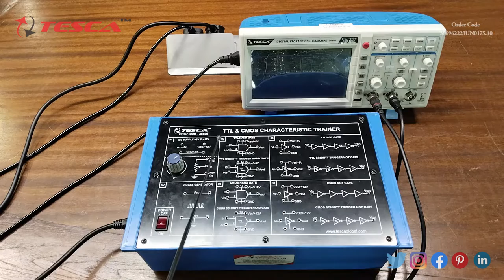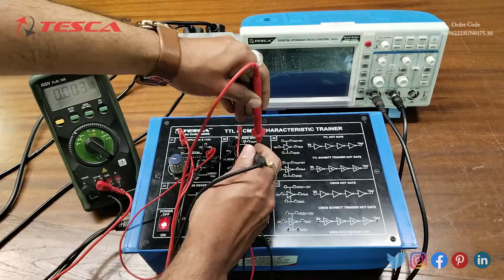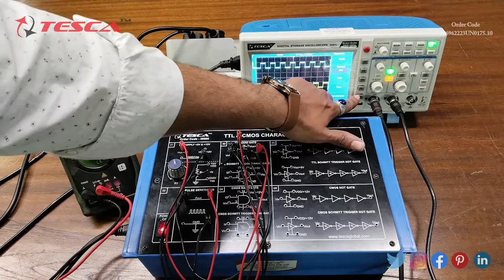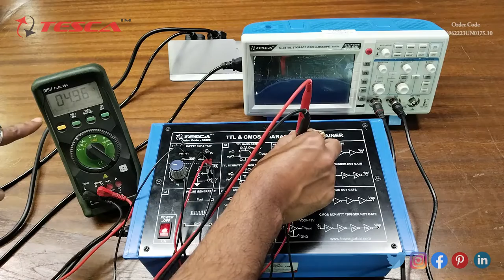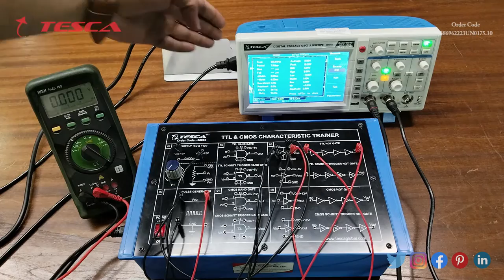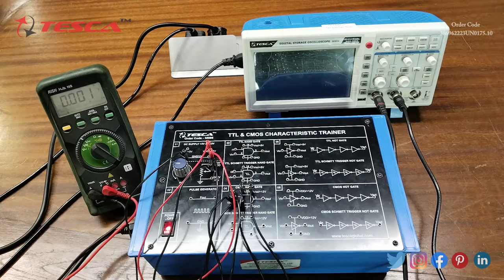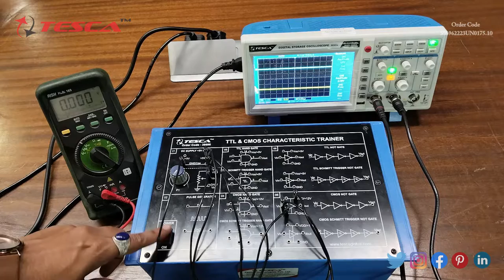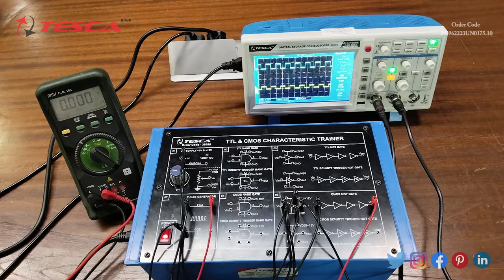TTL and CMOS Characteristic Trainer | Digital Electronics Trainers || Tesca 38696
TTLandCMOScharacteristictrainer
Single Phase Transformer Lab is useful training/didactic equipment for learning concepts of Single Phase Transformer.

In this video, we described Single Phase Transformer Lab.